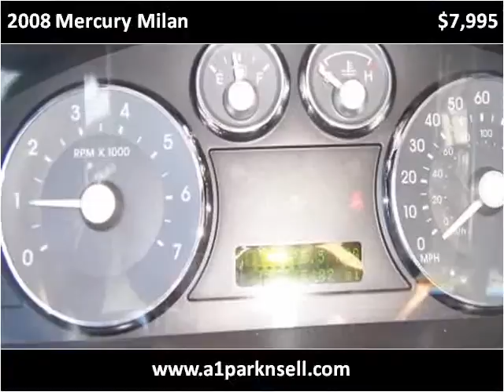2008 Mercury Milan Used Cars Monroe MI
This 2008 Mercury Milan is available from A1 Motors Park N Sell.